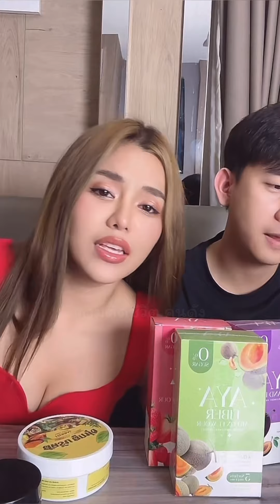อาโล่ เป็นผู้ชายไม่พูดมากแค่รักจริง!! ห่วงแฟนทำแหวนเพชรหล่นหาย